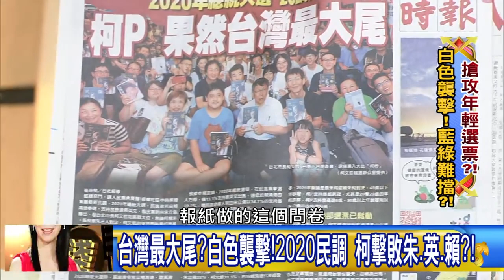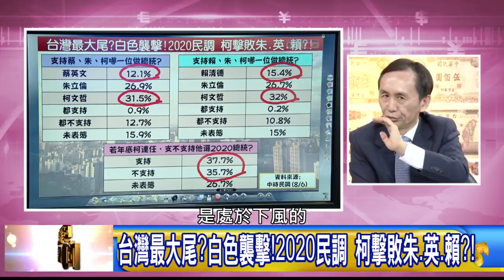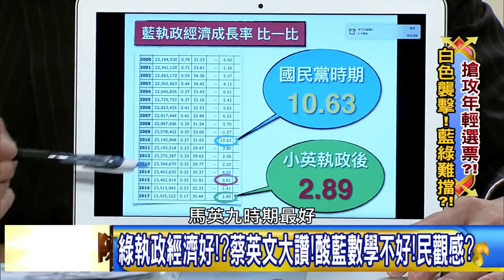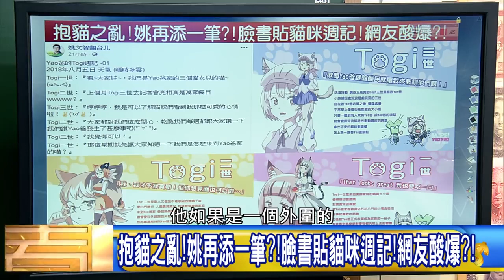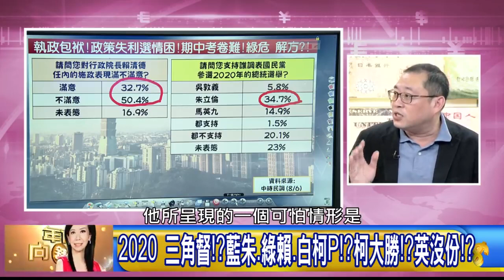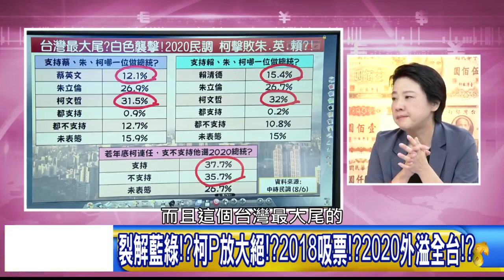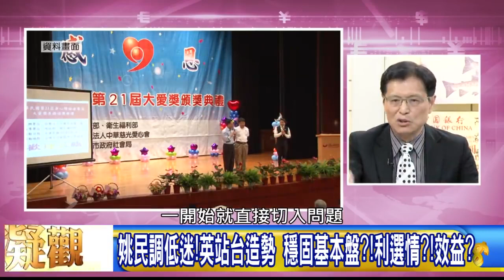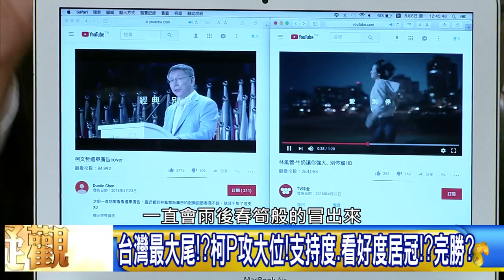【年代向錢看】180806藍綠惡鬥!白色崛起!柯若選總統 打敗藍綠!?背後?!